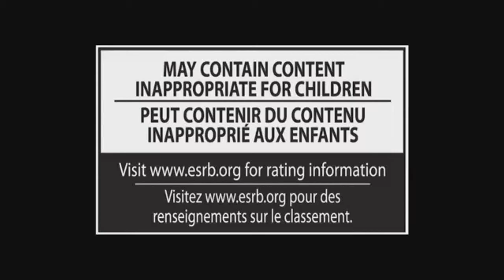Super Smash Bros For Wii U and 3DS Big Guy Trailer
Check out this new challenger exclusive FOR Wii U